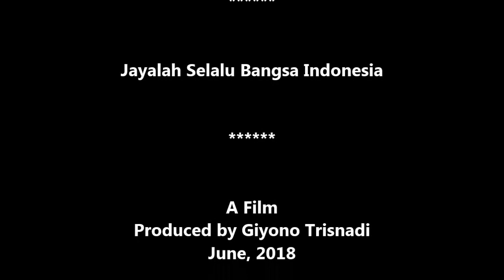GT-AK #9 Menggetarkan !! Detik2 Ribuan Prajurit Kraton Yogyakarta Latihan Baris Di Puasa Ramadhan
Keraton Kasultanan Ngayogyakarta Hadiningrat, Ribuan perajurit dari sepuluh bregodo yaitu Wirobrojo, Dhaheng, Patangpuluh, Jogokaryo, Prawirotomo, Ketanggung, Mantrijero, Nyutro, Bugis, dan Surokarso latihan di bulan Ramadhan. begitu banyak sekali perajurit kraton Yogya kalau dikumpulkan, membuat suasana menjadi mistis “menggetarkan”. Bikin bangga !! Indonesia be the best in the world.
June 2018 – GT Production